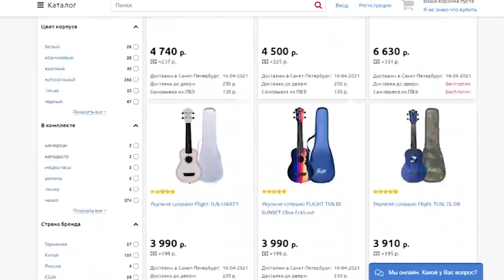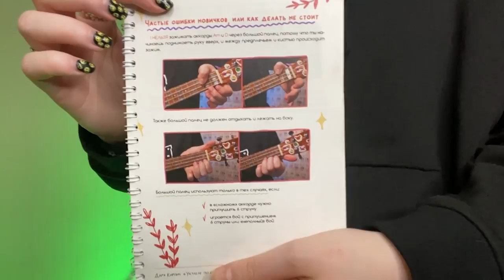OOES - ЗИМА разбор на укулеле \ Даша Кирпич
⬇️ РАЗВЕРНИ ПОЛНОСТЬЮ  ⬇️
⭐ПОДДЕРЖИ МОИ СТАРАНИЯ⭐

🎧Музыка из видео:
Non_Piu_Andrai

❓FAQ
📸 АППАРАТУРА :

Навигатор:
0:00 хаюшки
0:29 где купить укулеле выгодно
1:00 показ
1:40 аккорды
2:50 варианты боя
5:54 как учиться играть на укулеле?
6:22 1 куплет
8:04 припев
9:49 2 куплет
10:10 снова припев
10:43 финалочка
11:22 ставим лайки, пишем комментарии
12:11 блуперсы
Сегодня мы будем учиться играть на укулеле популярную песню из тиктока ooes - зима (иду по снегу он хрустит может мои кости). Ooes - зима - интересная песня по аккомпанементу, научимся играть аккорды, бой. И уже после этого разбора ты на учишься самостоятельно играть ooes - зима на укулеле.